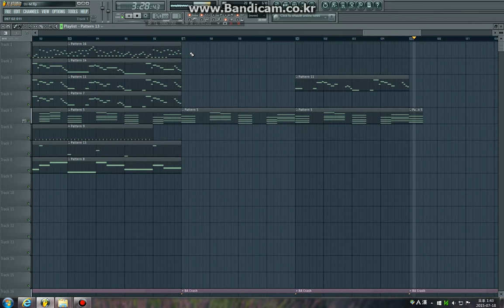DJ-M - Illusion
On Newgrounds! (And Soundcloud :3 )